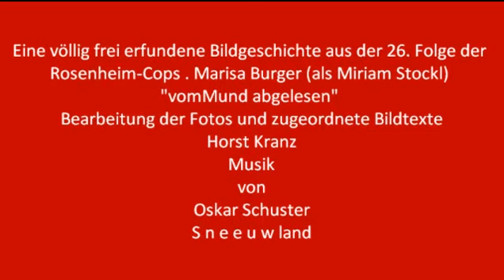Eine Bildergeschichte aus dem Kripo-Büro der Rosenheim-Cops. Nach der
Eine Bilderfolge aus  Szenen der 26. Folge aus der Serie die Rosenheim-Cops vom ZDF am 01. März 2016, 19.25 Uhr. Zusammengestellt, musikalisch unterlegt und mit freien Texten versehen.